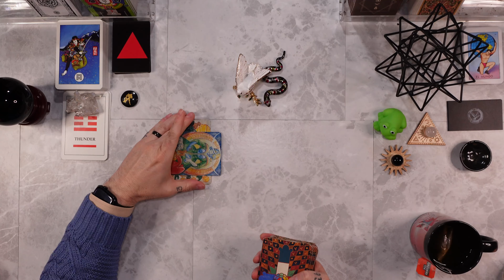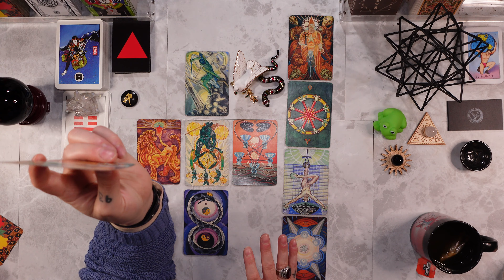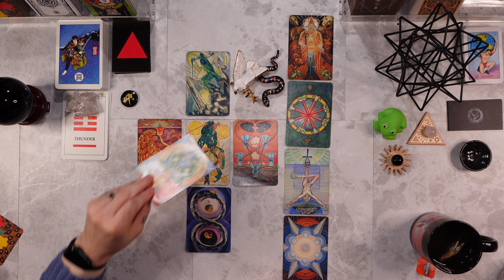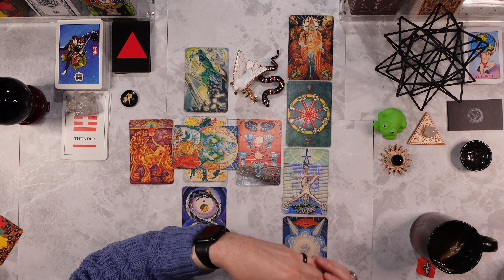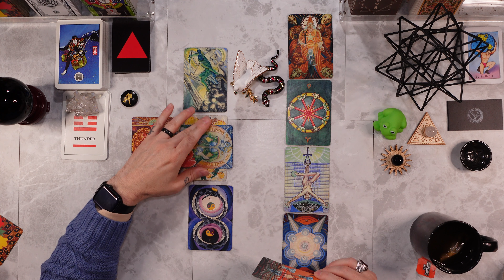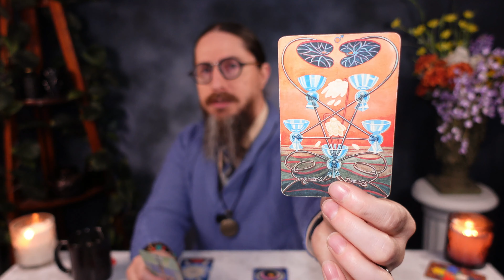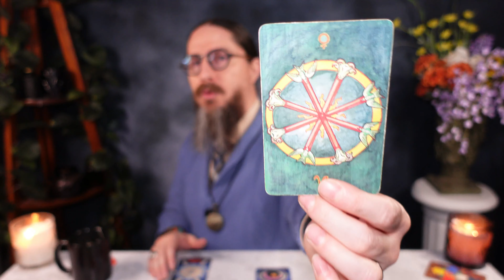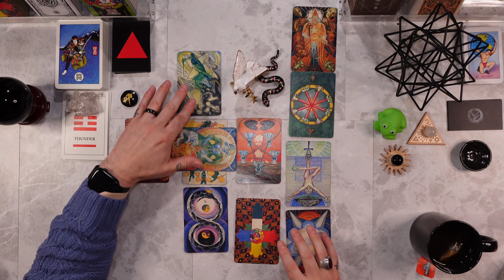AQUARIUS - THE FIGHT OF YOUR LIFE IS COMING! APRIL 23rd - 29th TAROT READING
00:00 INTRODUCTION
00:35 PATH OF THE DOVE
20:00 PATH OF THE SERPENT
32:20 MYSTERY CARD

Personal readings

I am using the THOTH TAROT DECK